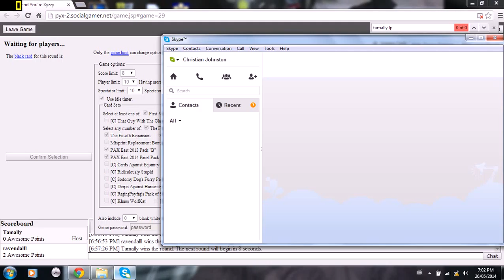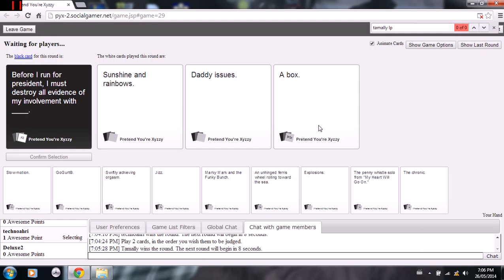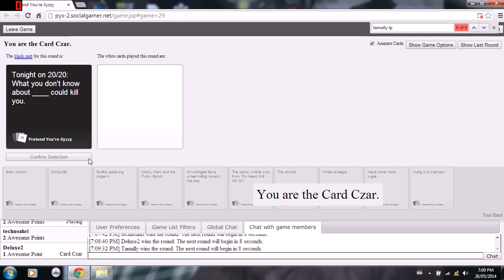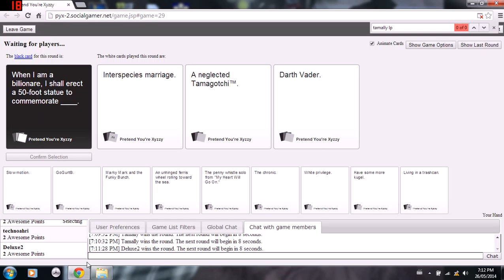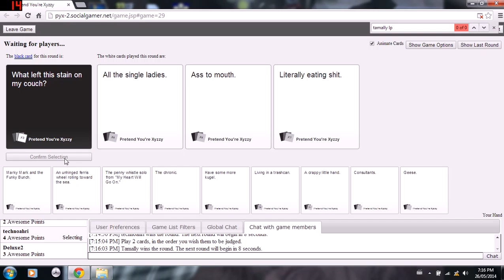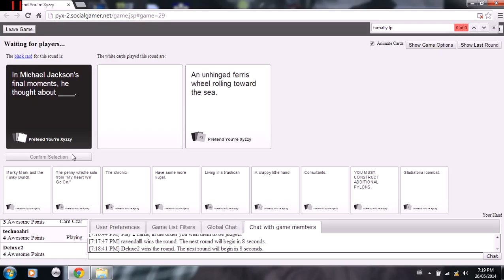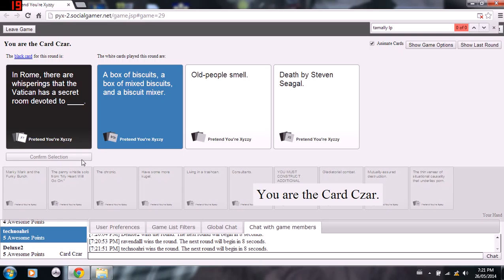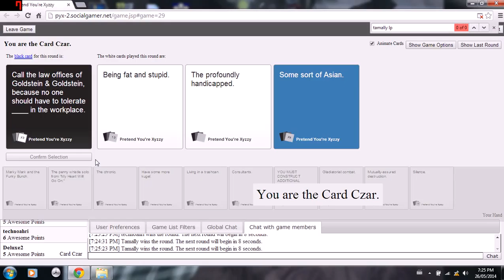Cards Against Humanity Ep1 w/Deluxe and Friends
This game is so funny lol. OMG so much laughs with the guys. Hope to do more soon. Links to there channel will be below. Thanks :D